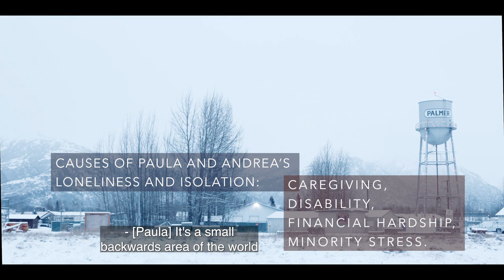Teaser for All The Lonely People from The Clowder Group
All the Lonely People examines the global epidemic of loneliness through the eyes of people of all ages, and offers hope for solutions.

Premiering in 𝗔𝗻𝗰𝗵𝗼𝗿𝗮𝗴𝗲 at the 𝗔𝗻𝗰𝗵𝗼𝗿𝗮𝗴𝗲 𝗠𝘂𝘀𝗲𝗮𝘂𝗺 on Wed, 𝗢𝗰𝘁𝗼𝗯𝗲𝗿 𝟱, 𝟮𝟬𝟮𝟮, at 6:30 PM »

Premiering in 𝗠𝗮𝘁-𝗦𝘂 at the Glenn Massay Theatre at 𝗠𝗮𝘁-𝗦𝘂 𝗖𝗼𝗹𝗹𝗲𝗴𝗲 on Thu, 𝗢𝗰𝘁𝗼𝗯𝗲𝗿 𝟲, 𝟮𝟬𝟮𝟮, at 6:30 PM »

The Alaska premier of “All the Lonely People" will include a welcome from film makers Joe Applebaum and Stu Maddux, and a guest appearance from one of the Alaskans interviewed for the film. Much of the film was shot in Palmer-Wasilla over the past three years as crews followed an LGBTQ couple overcoming isolation that left them homeless. A panel discussion and tasty food follow the movie showing.

Organizers hope this will be the start of a statewide community conversation about social isolation and loneliness, and how to address it, with plans to show the film throughout Alaska in the future.